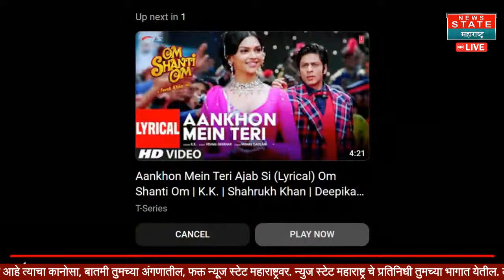SUPRIYA SULE | सुप्रिया सुळेंचा पत्रकारांशी संवाद | DELHI